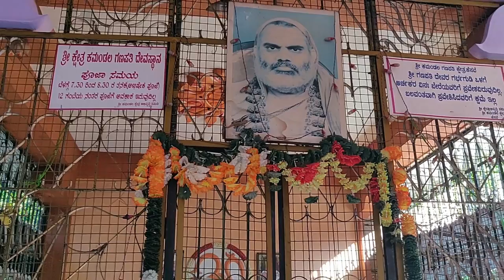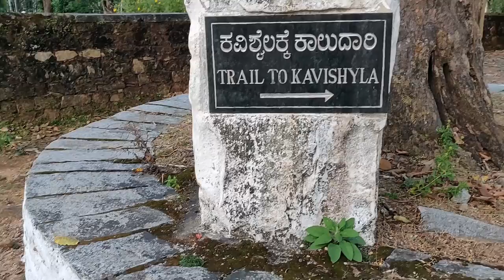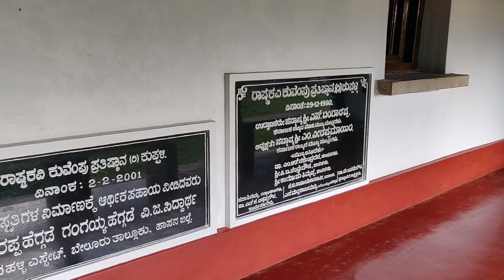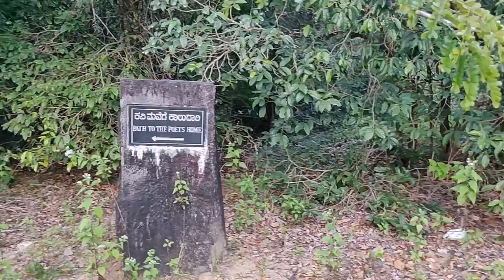Karnataka Exploration - Ep.1 | Koppa - K3 | Tour of Kamandala-Kundadri-Kavimane | MovingDirection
The New Name of the channel is MovingDirection. Previous, it was called "Music@Maxx"
Koppa is a panchayat town in Chikkamagaluru district in the Indian state of Karnataka. It is referred to as the Kashmir of Karnataka. Although it does not experience snowfall due to its location in the southern part of India.
It is a rural area.
Distance from Bengaluru - 315 Km
Time - 6.5hr

Kundadri Hills : (826 mt) with dense forests in the Western Ghats located in Shimoga District Karnataka State, India.
It is 70 km from Udupi city.

Kamandala Ganapathi Temple is precisely located on Siddaramata Road in Kesave village of Koppa. Lord Ganesha is the holy deity of the temple which is an extremely historic temple known for its power. It is said that anybody simply visiting the temple or performing Seva's or meditation to this Kamandala Ganapathi at the temple is said to have all their desires fulfilled at once.
Distance From Koppa - 3.5 km
Time - 6min

Kavimane Kuppalli, also known as Kuppali (ಕುಪ್ಪಳ್ಳಿ), is a small village in Thirthahalli taluk of Shimoga district in the state of Karnataka in India. It is famous for being the birthplace and childhood home of the renowned Kannada playwright and poet Kuvempu. This house is open on all days of the year from 9:00 AM to 6:30 PM. There is an entry fee of 10 Rupees for adults and for children over the age of 10. Photography inside Kavimane is prohibited.
Distance From Koppa - 13 km